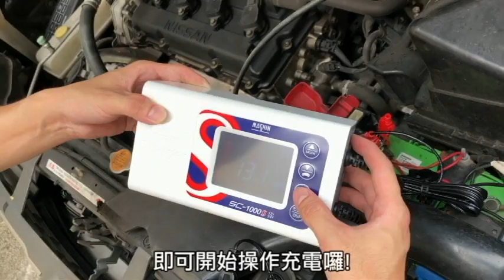【麻新電子】電源轉換器PI-300W 搭配充電器保養電池使用方式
針對許多消費者居住地停車場無AC電源，想對愛車充電卻無法執行
偏偏ISS車種AGM、EFB電池需定期充電保養，不然沒電時荷包又要縮水。
好在有麻新電子 電源轉換器，搭配另一顆小型汽車電池就能輕鬆解決停車空間沒有AC電源的困境，隨時隨地將愛車充飽電避免要用車時電池卻不給力。
✅追蹤麻新粉絲專業掌握更多第一手消息👉️